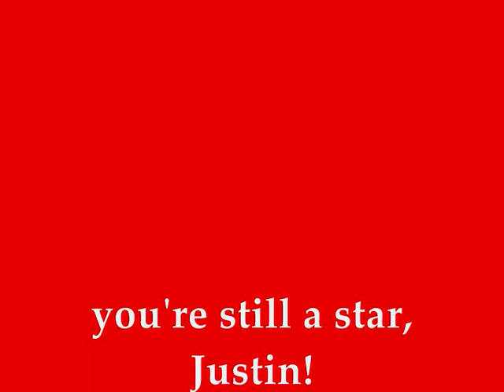A tribute video for JUSTIN FRANCIS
i made this video for Justin Francis. We'll surely miss you, but the journey doesn't end here...its just the start of a new challenge to face. Justin, thank you for inspiring us... all the best ahead of you.. goodluck bruh!